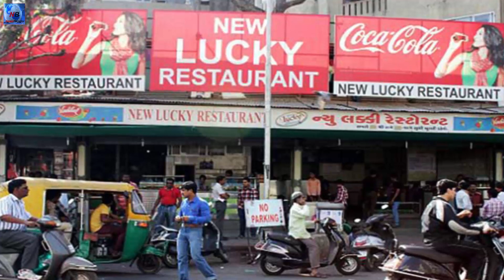দেখুন অদ্ভুত রেস্তোরা যেখানে মৃতদেহের পাশে বসেই খাচ্ছেন ক্রেতারা !!!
পাশে শায়িত রয়েছে মৃতদেহ। আপনি মনের সুখে খেয়ে যাচ্ছেন। মাঝে এক কাপ কফিতে সুখের চুমুকও দিয়ে নিলেন। এই কথা বোধহয় স্বপ্নেও ভাবতে পারবেন না বেশিরভাগ মানুষ। কিন্তু ভরতবর্ষে এমনটাই হচ্ছে বাস্তবে। যেখানে সমাধিস্থলেই রেস্তরাঁ খুলে বসেছেন আহমেদাবাদের কৃষ্ণণ কুট্টি। আর তাঁর এই ব্যতিক্রমী চিন্তার ফসল চলছে রমরমিয়ে।